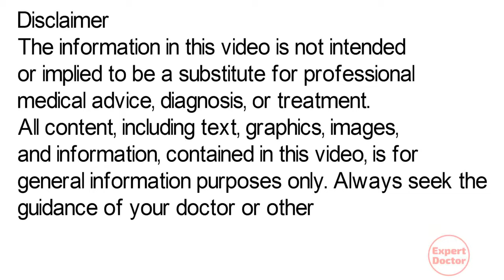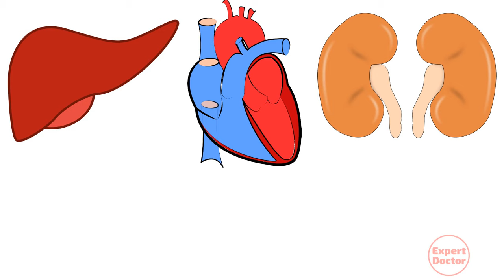Dizone Disulfiram Tablets Uses, Side Effects & Dose in Hindi | Sarab Chhudane Ki Medicine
In this video we will discuss about Dizone Tablet. What are the uses of dizone tablet, how to take dizone tablet and how much dose is recommended. And what precautions should be taken while giving or taking Dizone Tablet and which people should not take this medicine.